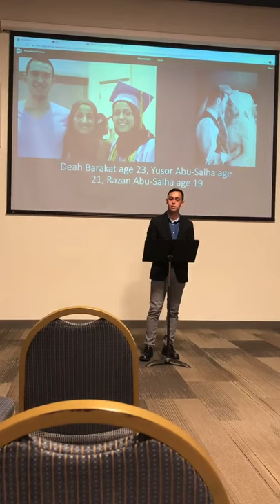GCSU Capstone Speech